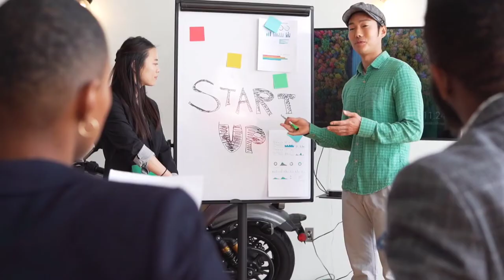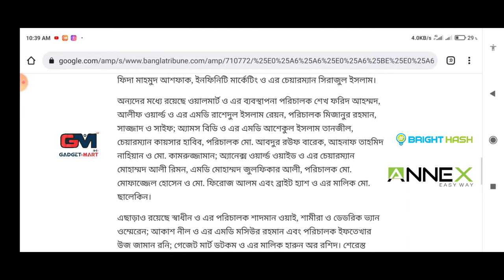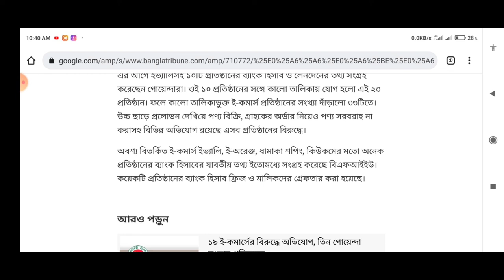bd ecommerce company update news 2022 || এই কোম্পানী গুলো থেকে আপাদত সাবধান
গোয়েন্দা সংস্থা‌র কালো তালিকাভুক্ত চীনের ই-কমার্স জায়ান্ট আলিবাবার মালিকানাধীন দারাজসহ ২৩ প্রতিষ্ঠান ও সংশ্লিষ্ট ব্যক্তির ব্যাংক হিসাব তলব ক‌রে‌ছে বাংলাদেশ ফাইন্যান্সিয়াল ইন্টেলিজেন্স ইউনিট (বিএফআইইউ)। বুধবার (৩ নভেম্বর) বিএফআইইউ সূত্রে এ তথ্য জানা গেছে।

গত সোমবার (১ নভেম্বর) বাণিজ্য মন্ত্রণালয়ে অনুষ্ঠিত বৈঠকে তিন গোয়েন্দা সংস্থার পক্ষ থেকে আলাদা আলাদা তালিকা দেওয়া হয় বিএফআইইউকে। সেসব কালো তালিকায় দারাজসহ নতুন করে এই ২৩টি ই-কমার্স প্রতিষ্ঠানের নাম এসেছে।

এসব প্রতিষ্ঠান ও সংশ্লিষ্ট ব্যক্তিদের ব্যাংক হিসাব ও লেনদেনের তথ্য চেয়েছে বিএফআইইউ। প্রতিষ্ঠানগুলোর অ্যাকাউন্টের লেনদেন, গ্রাহকদের পাওনা, অ্যাকাউন্টে জমার পরিমাণসহ বিভিন্ন তথ্য বিশ্লেষণ করে আগামী ১১ নভেম্বর মন্ত্রিপরিষদ বিভাগে দেওয়া হবে। গ্রাহকদের অর্থ ফেরতসহ বিভিন্ন বিষয়ে সেখানে আলোচনা হবে।